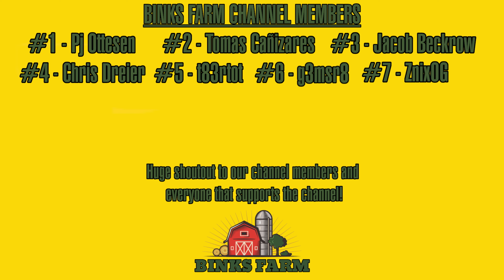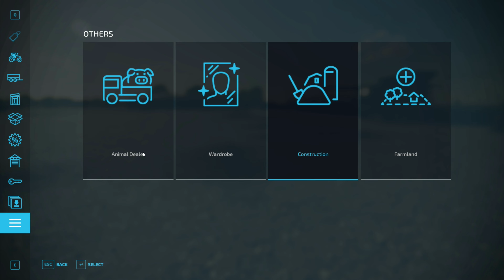HARVESTING 4,500,000 LITERS OF SILAGE! | Red River, Manitoba | Farming Simulator 22 #23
Welcome to episode 23 of Red River, Manitoba!

We're back today working on our Grass silage harvest on the new 150 acre field! Over the past couple episodes I've already manage to harvest almost 3 million liters of Grass to ferment into silage. We currently have 3 fermenting silos, 2 of them are completely full now and the third is getting close as well. To finish this harvest I'll be adding in a couple more fermenting silos to hold the rest of the Grass we still have to harvest. The two Claas jaguars are still working on harvesting the field with the help of Courseplay, Auto Drive and myself are running the silage trucks from the harvester back to the fermenting to silos. Let's get to work and get the rest of this Grass field harvested and find out how much silage we'll get!